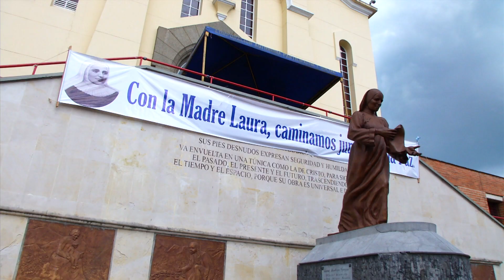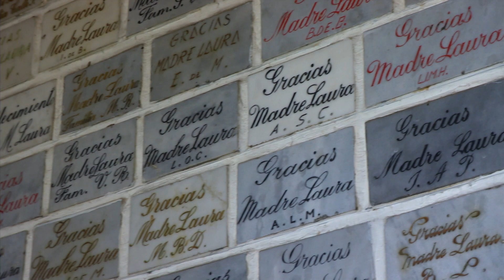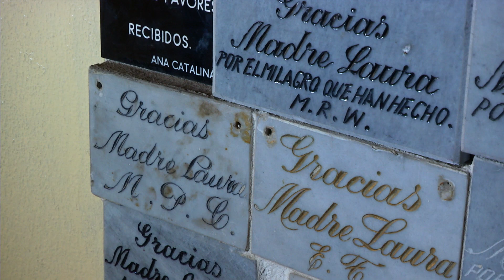CNN EN ESPAÑOL LOS OTROS MILAGROS DE LA MADRE LAURA EN MEDELLÍN